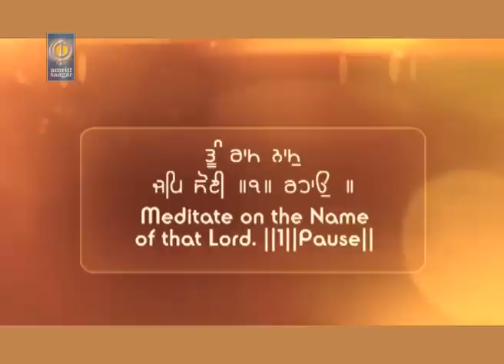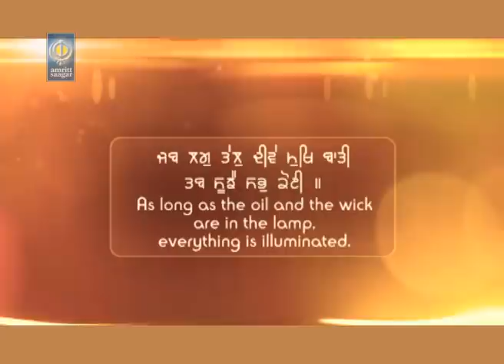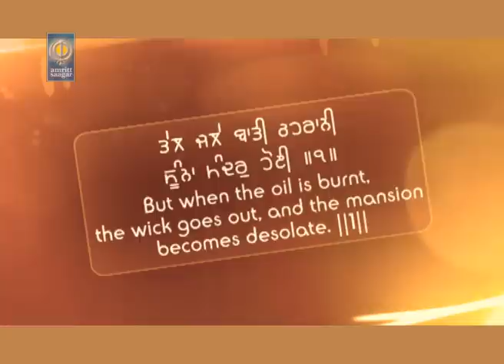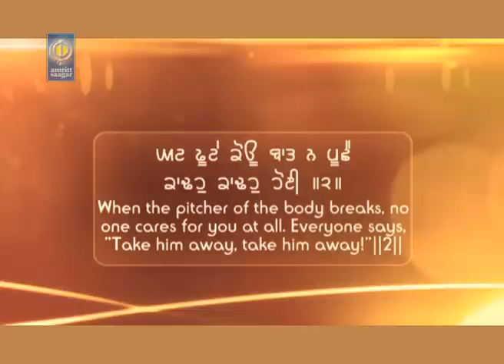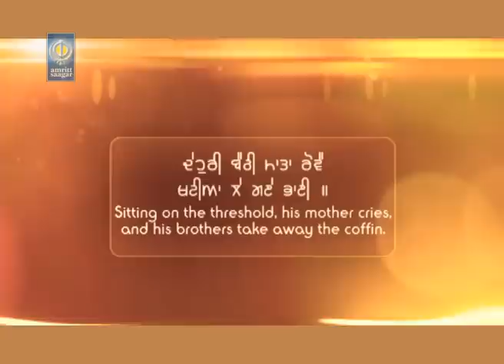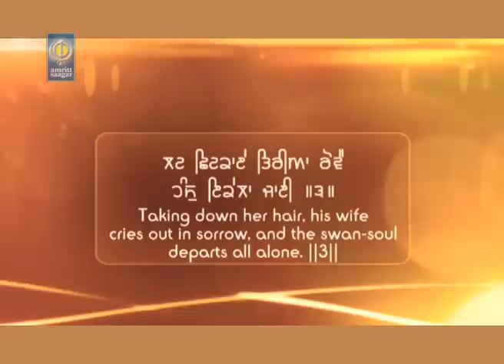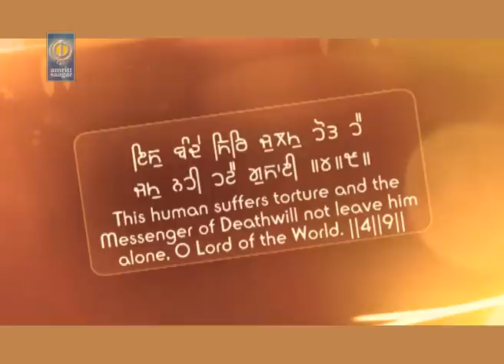Re Baurey Tohe Ghari Na Rakhey Koi | Bhai Jaskaran Singh Ji Patiala Wale | gurbani | Amritt Saagar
Ragi - Bhai Jaskaran Singh - Fateh Singh Ji Patiala Wale

Album - Asan Bhi Othey Jaana

* ਆਸਾ ॥
aasaa ||
आसा ॥
Aasaa:

* ਜਬ ਲਗੁ ਤੇਲੁ ਦੀਵੇ ਮੁਖਿ ਬਾਤੀ ਤਬ ਸੂਝੈ ਸਭੁ ਕੋਈ ॥
jab lag tel dheeve mukh baatee tab soojhai sabh koiee ||
जब लगु तेलु दीवे मुखि बाती तब सूझै सभु कोई ॥
As long as the oil and the wick are in the lamp, everything is illuminated.
(ਜਿਵੇਂ) ਜਦ ਤਕ ਦੀਵੇ ਵਿਚ ਤੇਲ ਹੈ, ਤੇ ਦੀਵੇ ਦੇ ਮੂੰਹ ਵਿਚ ਵੱਟੀ ਹੈ, ਤਦ ਤਕ (ਘਰ ਵਿਚ) ਹਰੇਕ ਚੀਜ਼ ਨਜ਼ਰੀਂ ਆਉਂਦੀ ਹੈ ।

* ਤੇਲ ਜਲੇ ਬਾਤੀ ਠਹਰਾਨੀ ਸੂੰਨਾ ਮੰਦਰੁ ਹੋਈ ॥੧॥
tel jale baatee Thaharaanee soo(n)naa ma(n)dhar hoiee ||1||
तेल जले बाती ठहरानी सूँना मंदरु होई ॥१॥
But when the oil is burnt, the wick goes out, and the mansion becomes desolate. ||1||
। ਤੇਲ ਸੜ ਜਾਏ, ਵੱਟੀ ਬੁੱਝ ਜਾਏ, ਤਾਂ ਘਰ ਸੁੰਞਾ ਹੋ ਜਾਂਦਾ ਹੈ (ਤਿਵੇਂ, ਸਰੀਰ ਵਿਚ ਜਦ ਤਕ ਸੁਆਸ ਹਨ ਤੇ ਜ਼ਿੰਦਗੀ ਕਾਇਮ ਹੈ, ਤਦ ਤਕ ਹਰੇਕ ਚੀਜ਼ ‘ਆਪਣੀ’ ਜਾਪਦੀ ਹੈ, ਪਰ ਸੁਆਸ ਮੱੁਕ ਜਾਣ ਅਤੇ ਜ਼ਿੰਦਗੀ ਦੀ ਜੋਤ ਬੁੱਝ ਜਾਣ ਤੇ ਇਹ ਸਰੀਰ ਇਕੱਲਾ ਰਹਿ ਜਾਂਦਾ ਹੈ) ।੧।

* ਰੇ ਬਉਰੇ ਤੁਹਿ ਘਰੀ ਨ ਰਾਖੈ ਕੋਈ ॥
re baure tuh gharee na raakhai koiee ||
रे बउरे तुहि घरी न राखै कोई ॥
O mad-man, no one will keep you, for even a moment.
(ਉਸ ਵੇਲੇ) ਹੇ ਕਮਲੇ! ਤੈਨੂੰ ਕਿਸੇ ਨੇ ਇਕ ਘੜੀ ਭੀ ਘਰ ਵਿਚ ਰਹਿਣ ਨਹੀਂ ਦੇਣਾ ।

* ਤੂੰ ਰਾਮ ਨਾਮੁ ਜਪਿ ਸੋਈ ॥੧॥ ਰਹਾਉ ॥
too(n) raam naam jap soiee ||1|| rahaau ||
तूँ राम नामु जपि सोई ॥१॥ रहाउ ॥
Meditate on the Name of that Lord. ||1||Pause||
ਸੋ, ਰੱਬ ਦਾ ਨਾਮ ਜਪ, ਉਹੀ ਸਾਥ ਨਿਭਾਉਣ ਵਾਲਾ ਹੈ ।੧।ਰਹਾਉ।

* ਕਾ ਕੀ ਮਾਤ ਪਿਤਾ ਕਹੁ ਕਾ ਕੋ ਕਵਨ ਪੁਰਖ ਕੀ ਜੋਈ ॥
kaa kee maat pitaa kahu kaa ko kavan purakh kee joiee ||
का की मात पिता कहु का को कवन पुरख की जोई ॥
Tell me, whose mother is that, whose father is that, and which man has a wife?
ਇੱਥੇ ਦੱਸੋ, ਕਿਸ ਦੀ ਮਾਂ? ਕਿਸ ਦਾ ਪਿਉ? ਤੇ ਕਿਸ ਦੀ ਵਹੁਟੀ?

* ਘਟ ਫੂਟੇ ਕੋਊ ਬਾਤ ਨ ਪੂਛੈ ਕਾਢਹੁ ਕਾਢਹੁ ਹੋਈ ॥੨॥
ghaT fooTe kouoo baat na poochhai kaaddahu kaaddahu hoiee ||2||
घट फूटे कोऊ बात न पूछै काढहु काढहु होई ॥२॥
When the pitcher of the body breaks, no one cares for you at all. Everyone says, ""Take him away, take him away!""||2||
ਜਦੋਂ ਸਰੀਰ-ਰੂਪ ਭਾਂਡਾ ਭੱਜਦਾ ਹੈ, ਕੋਈ (ਇਸ ਦੀ) ਵਾਤ ਨਹੀਂ ਪੁੱਛਦਾ, (ਤਦੋਂ) ਇਹੀ ਪਿਆ ਹੰੁਦਾ ਹੈ (ਭਾਵ, ਹਰ ਪਾਸਿਓਂ ਇਹੀ ਆਵਾਜ਼ ਆਉਂਦੀ ਹੈ) ਕਿ ਇਸ ਨੂੰ ਛੇਤੀ ਬਾਹਰ ਕੱਢੋ ।੨।

* ਦੇਹੁਰੀ ਬੈਠੀ ਮਾਤਾ ਰੋਵੈ ਖਟੀਆ ਲੇ ਗਏ ਭਾਈ ॥
dhehuree baiThee maataa rovai khaTeeaa le ge bhaiee ||
देहुरी बैठी माता रोवै खटीआ ले गए भाई ॥
Sitting on the threshold, his mother cries, and his brothers take away the coffin.
ਘਰ ਦੀ ਦਲੀਜ਼ ਤੇ ਬੈਠੀ ਮਾਂ ਰੋਂਦੀ ਹੈ, (ਤੇ) ਭਰਾ ਮੰਜਾ ਚੁੱਕ ਕੇ (ਮਸਾਣਾਂ ਨੂੰ) ਲੈ ਜਾਂਦੇ ਹਨ ।

* ਲਟ ਛਿਟਕਾਏ ਤਿਰੀਆ ਰੋਵੈ ਹੰਸੁ ਇਕੇਲਾ ਜਾਈ ॥੩॥
laT chhiTakaae tireeaa rovai ha(n)s ikelaa jaiee ||3||
लट छिटकाए तिरीआ रोवै हंसु इकेला जाई ॥३॥
Taking down her hair, his wife cries out in sorrow, and the swan-soul departs all alone. ||3||
ਕੇਸ ਖਿਲਾਰ ਕੇ ਵਹੁਟੀ ਪਈ ਰੋਂਦੀ ਹੈ, (ਪਰ) ਜੀਵਾਤਮਾ ਇਕੱਲਾ (ਹੀ) ਜਾਂਦਾ ਹੈ ।੩।

* ਕਹਤ ਕਬੀਰ ਸੁਨਹੁ ਰੇ ਸੰਤਹੁ ਭੈ ਸਾਗਰ ਕੈ ਤਾਈ ॥
kahat kabeer sunahu re sa(n)tahu bhai saagar kai taiee ||
कहत कबीर सुनहु रे संतहु भै सागर कै ताई ॥
Says Kabeer, listen, O Saints, about the terrifying world-ocean.
ਕਬੀਰ ਕਹਿੰਦਾ ਹੈ—ਹੇ ਸੰਤ ਜਨੋ! ਇਸ ਡਰਾਉਣੇ ਸਮੁੰਦਰ ਦੀ ਬਾਬਤ ਸੁਣੋ (ਭਾਵ, ਆਖ਼ਰ ਸਿੱਟਾ ਇਹ ਨਿਕਲਦਾ ਹੈ)

* ਇਸੁ ਬੰਦੇ ਸਿਰਿ ਜੁਲਮੁ ਹੋਤ ਹੈ ਜਮੁ ਨਹੀ ਹਟੈ ਗੁਸਾਈ ॥੪॥੯॥
eis ba(n)dhe sir julam hot hai jam nahee haTai gusaiee ||4||9||
इसु बंदे सिरि जुलमु होत है जमु नही हटै गुसाई ॥४॥९॥
This human suffers torture and the Messenger of Death will not leave him alone, O Lord of the World. ||4||9||
(ਕਿ ਜਿਨ੍ਹਾਂ ਨੂੰ ‘ਆਪਣਾ’ ਸਮਝਦਾ ਰਿਹਾ ਸੀ, ਉਹਨਾਂ ਨਾਲੋਂ ਸਾਥ ਟੁੱਟ ਜਾਣ ਤੇ, ਇਕੱਲੇ) ਇਸ ਜੀਵ ਉੱਤੇ (ਇਸ ਦੇ ਕੀਤੇ ਵਿਕਰਮਾਂ ਅਨੁਸਾਰ) ਮੁਸੀਬਤ ਆਉਂਦੀ ਹੈ, ਜਮ (ਦਾ ਡਰ) ਸਿਰੋਂ ਟਲਦਾ ਨਹੀਂ ਹੈ ।੪।੯।